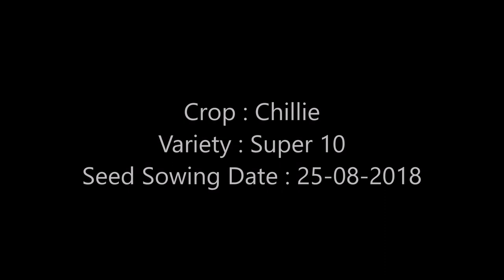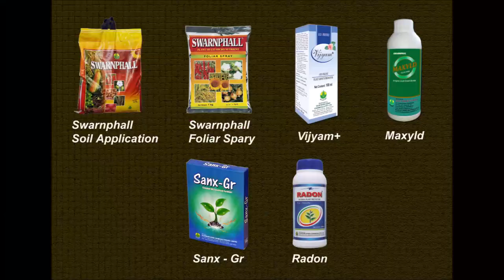Development of Chilli crop in Systematic way by farmer Shri Janga Shiv Koti Reddy Garu